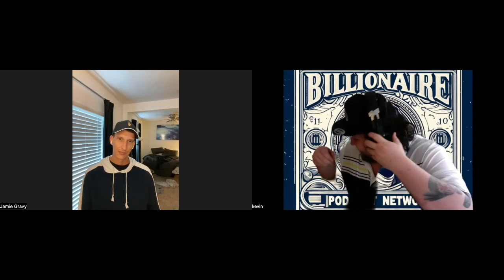Bonus: Backdoor Bible Boys Backdoor Pilot (feat. Jamie Gravitt)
I texted my old friend Jamie Gravitt (Coldplay 2) out of nowhere and said let's record a podcast. We spent nearly 3 hours reminiscing and having deep thoughts together, but we stumbled upon a truly divine idea over the course of our conversation. There is a reason I reached out to Jamie for an impromptu podcast as there is a reason for all things, and I am truly excited for what the future holds for all of us.